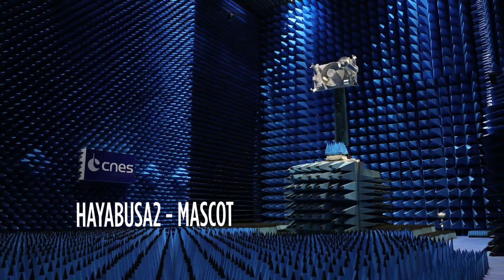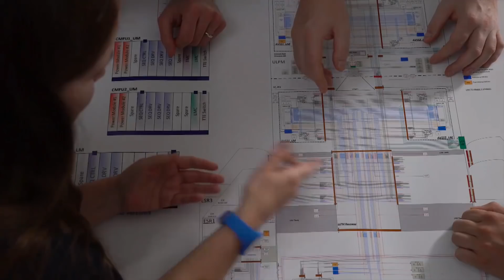France - Allemagne : une entente spatiale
Retour sur les grands projets spatiaux portés par la coopération franco-allemande.